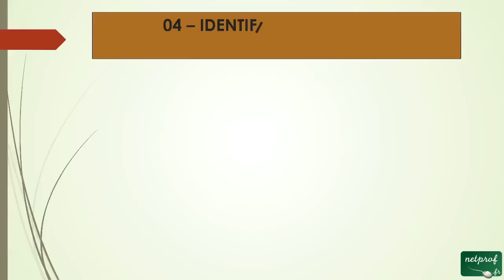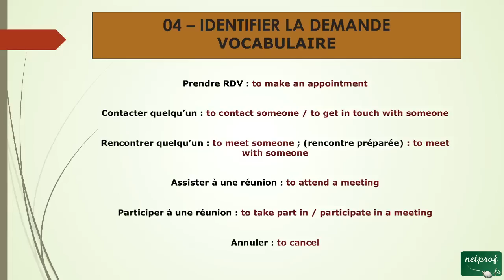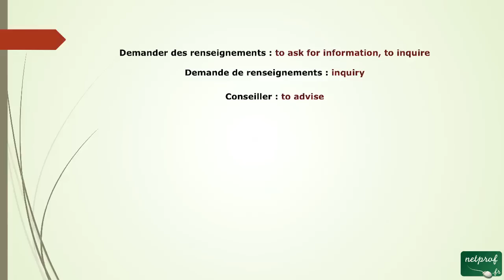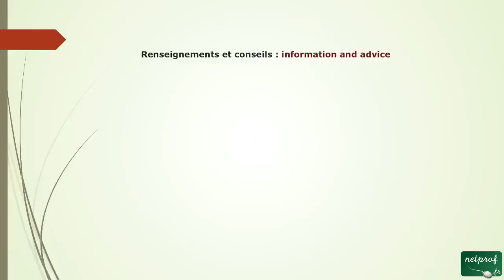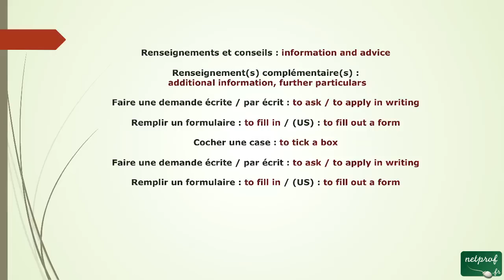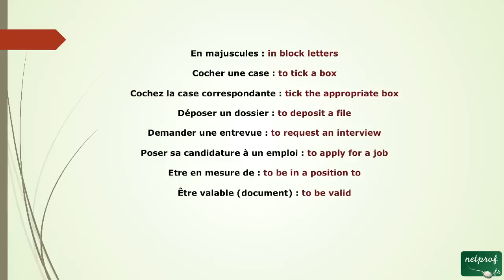15 - Du Vocabulaire pour Identifier la demande